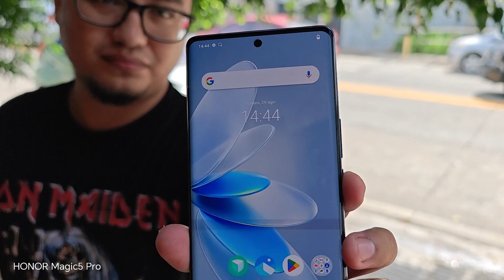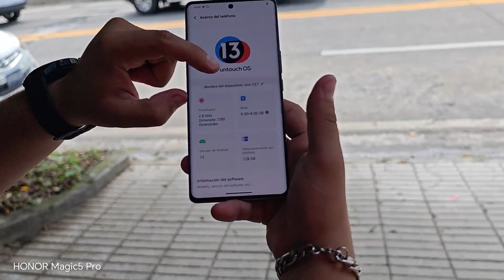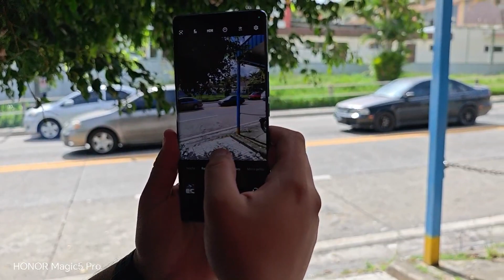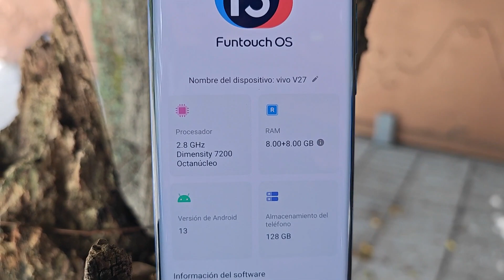Vivo v27 unboxing y primeras impresiones | calida precio ?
El vivo v27 un telefono especializado en camara en modo retrato es un calidad precio con procesador dimensity 7200 este video es en  colaboracion con @DuckClever